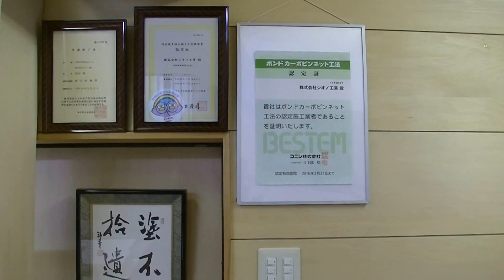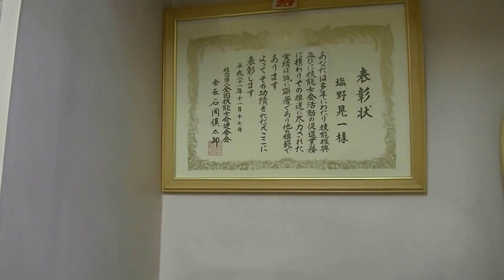オーダーカーテン 川越市 シオノ工業さん事務所（建築、塗装、防水）